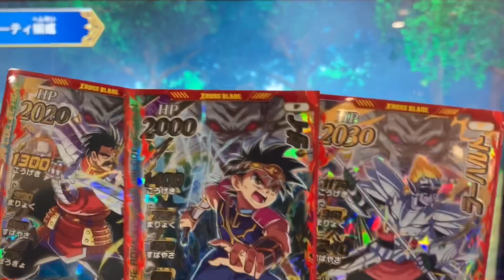【Vジャンプ『竜の絆パック』を最速で初使用！】応募者全員ゲット出来るお得な3枚のカードだ！ダイ・バラン・ラーハルト【ダイの大冒険 クロスブレイド】ドラゴンクエスト◆クロブレ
5弾
応募者全員大サービス 竜の絆パック
ダイ
バラン
ラーハルト